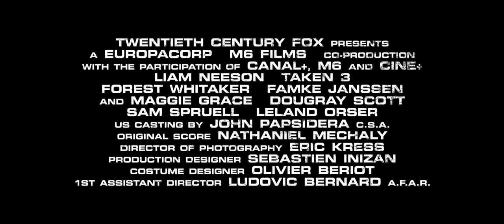I Trailer - Version 'Taken 3'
This is a fan made video of the 'Taken 3' in 'I' trailer

Clips are taken from Taken 3 trailer.